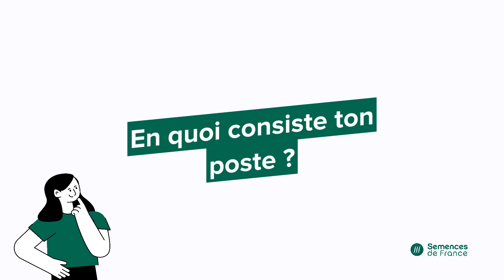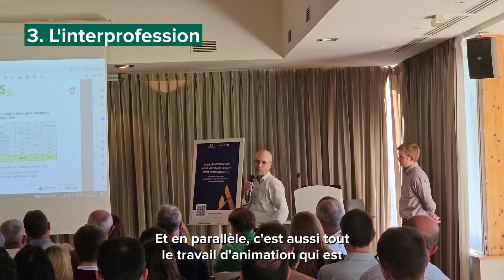[👨‍🌾 A LA DECOUVERTE DE NOS EXPERTS] - Hervé BARANGER, responsable production de semences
👋 Aujourd'hui, nous vous présentons Herbé BARANGER, responsable production semences fourragères, graminées gazon et plantes de service chez Semences de France. Après un parcours atypique, Hervé rejoint Semences de France en 2015 en tant qu’adjoint en production de semences puis depuis 2020 en tant que responsable production.

Aujourd’hui, Hervé est en charge de la production, de la contractualisation ainsi que de l’animation du réseau de production auprès des prestataires.